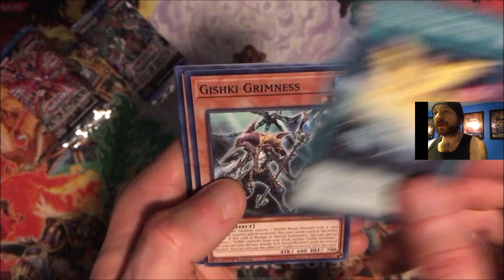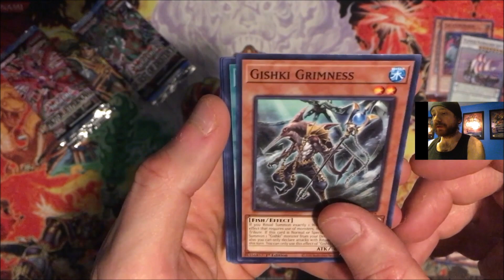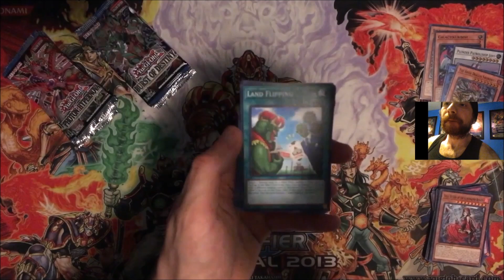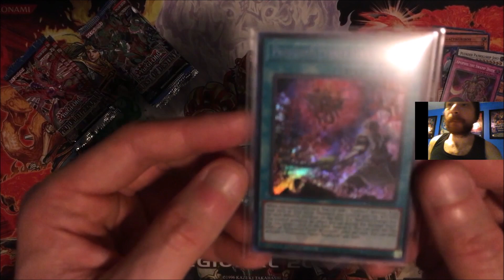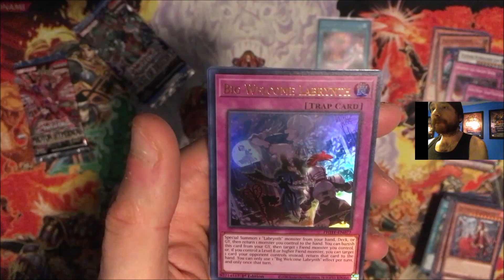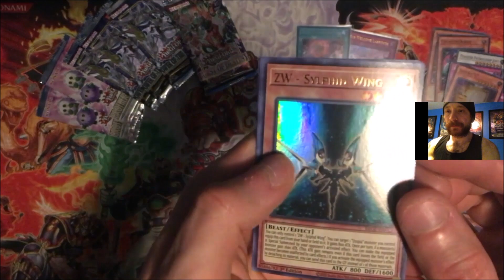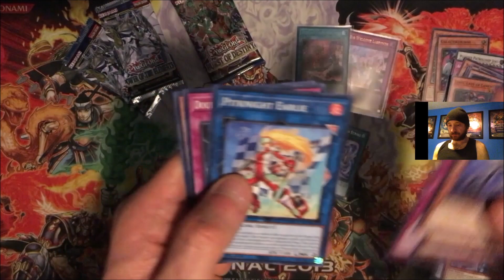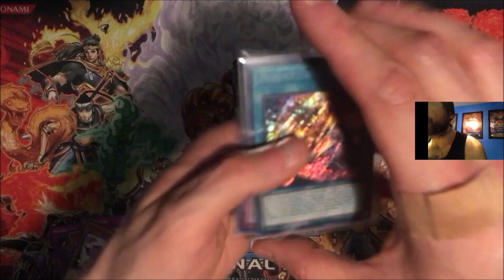Yu-Gi-Oh! Random Pack Opening!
Let's Pull Some Starlight's